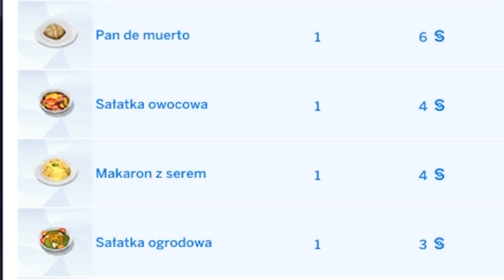ZOSTANĘ POP GWIAZDĄ SIŁĄ - Sims 4 #3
Nie ma kamerki, ponieważ jej pliki zostały uszkodzone. Był to jeden z powodów zakupu nowej kamery.
Outro: Flexstyle, XPRTNovice-Super Mario 3D World-Caravan
Gra: Sims 4